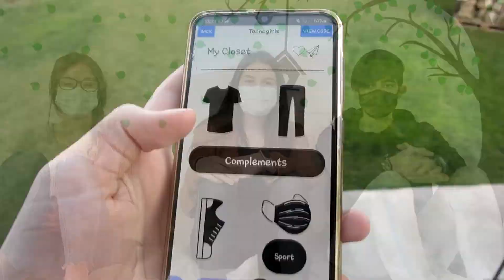My Closet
Projecte emprenedoria 4t eso. Repte emprèn.